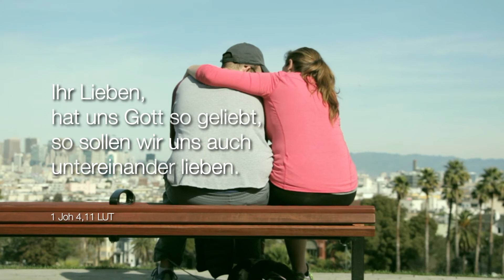Bibelwort 1. Johannes 4,11 - gegenseitige Liebe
"Ihr Lieben, hat uns Gott so geliebt, so sollen wir uns auch untereinander lieben."
1 Joh 4,11 LUT